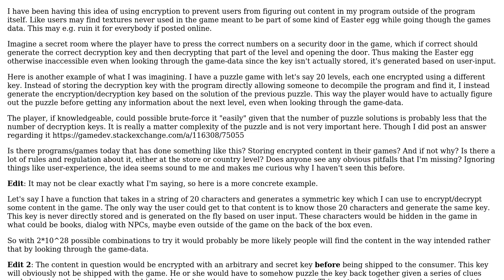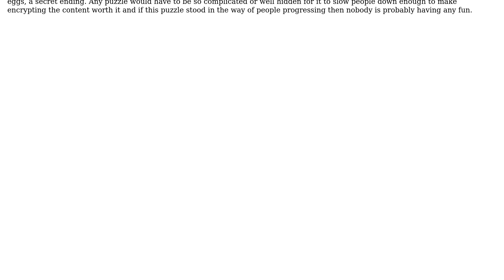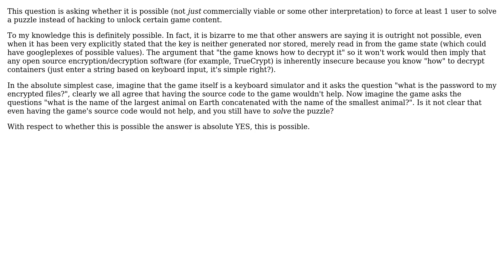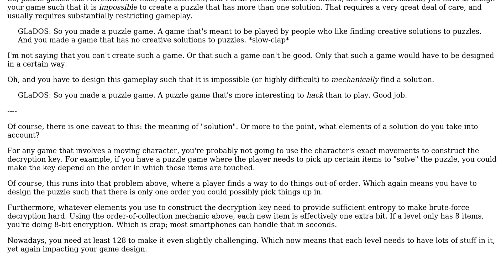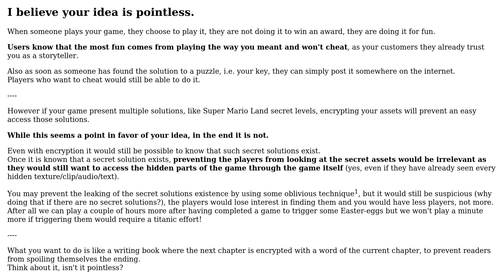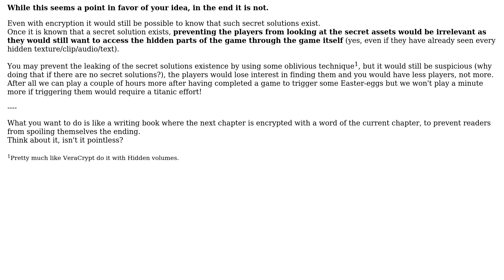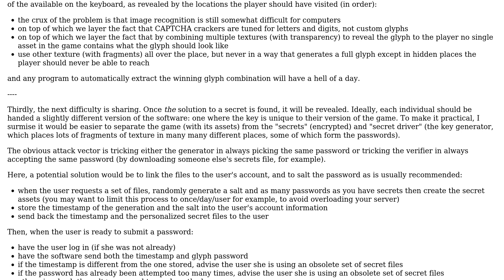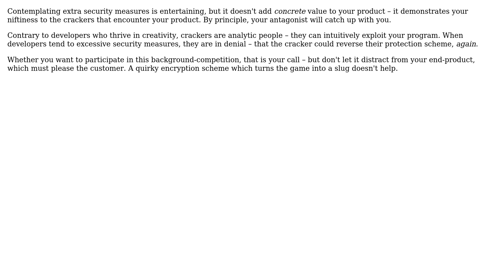Software Engineering: Encrypted content in games (11 Solutions!!)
Software Engineering: Encrypted content in games

With thanks & praise to God, and with thanks to the many people who have made this project possible! | Content (except music & images) licensed under CC BY-SA | Music | Images & others | With thanks to user Tyler Durden user pjc50 user Nicol Bolas user mk12 user Matthieu M. user Mason Wheeler user Margaret Bloom user Eric Lippert user corsiKa user Christer user axl user Avenicci and the Stack Exchange Network Trademarks are property of their respective owners. You are responsible for your own actions.